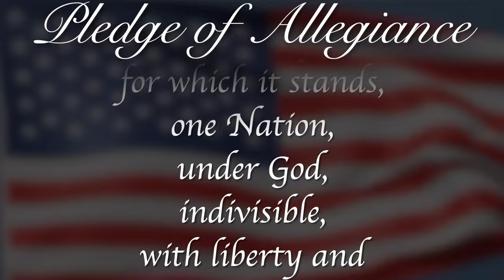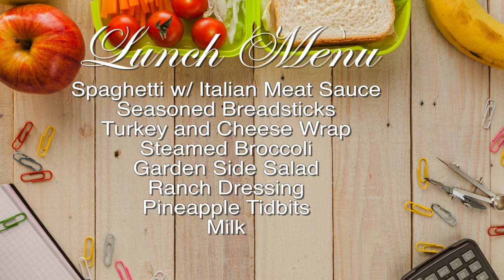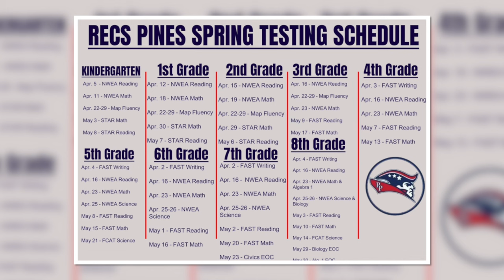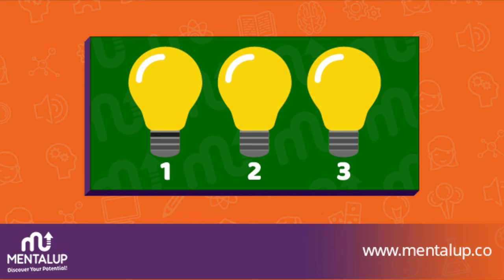Morning Announcements May 15th, 2024